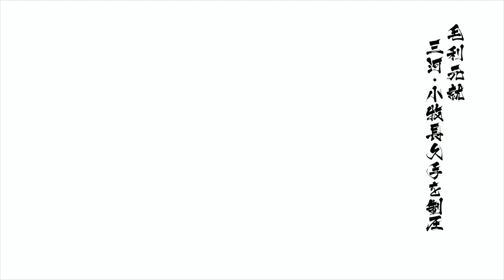Sengoku BASARA 4 Sumeragi - Mōri Motonari Gameplay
Can't wait for Sengoku BASARA 5 to be announced and released. This game is amazing. I used to enjoy playing Samurai Warriors, Dynasty Warriors and Warriors Orochi, but the quality of the animation of KOEI games has been lacking and felt like the game was stuck in the past. Same graphics and animation that felt like it's for the PS2 and PS3 era. They need to improve the graphics and gameplay of their games in order for it to feel new and worth your money. For now, I'm enjoying Sengoku BASARA games and I'm looking forward for the new game announcement. Maybe they'll even release it for the PlayStation 5.

Sengoku BASARA 4 Sumeragi is the expansion to Sengoku BASARA 4, released summer 2015 on both Playstation 3 and Playstation 4 consoles.

At a glance, the game plays similarly to a Dynasty Warriors game or other Warrior Style games. Players choose characters from a diverse roster to face out against entire battlefields of enemies by themselves. The gameplay is accessible enough so that any player can jump in to the action, but rewards players for mixing up their combos by offering them more gold or power. This installment introduces new mechanics to the series while retaining older mechanics from previous games.

Every character moves with the analog stick. Tapping a direction twice will make the character enter a dashing state, which will last as long as you hold the direction and never return to neutral, use a move, or get hit. Jumping during this state, even if it's immediately after dashing, will make character go further and faster than a normal jump would take them.

By pressing L1, a character will block. This prevents damage so long as it doesn't break through repeatedly being hit or blocking especially strong moves. Blocking just before being hit will perform a Parry, doing damage and potentially staggering/knocking enemies down, allowing for a follow-up combo. Specific enemies and bosses in general can utilize this as well.

By holding L1 and tapping a direction, characters do a semi-invincible evade/roll animation in the direction you tapped. Doing this with proper timing can enter an enemies defense and even bypass certain attacks. New to Sengoku Basara 4, performing it at the last second, similar to a Parry, will trigger a "Detect" which has a different animation and maneuvers you around an attacking opponent.

All Playable Characters in Sengoku BASARA 4 Sumeragi

◘ Shima Sakon
◘ Shibata Katsuie
◘ Yamanaka Shikanosuke
◘ Goto Matabei
◘ Ii Naotora
◘ Date Masamune
◘ Ishida Mitsunari
◘ Sanada Yukimura
◘ Tokugawa Ieyasu
◘ Maeda Keiji
◘ Katakura Kojuro
◘ Oda Nobunaga
◘ Matsunaga Hisahide
◘ Toyotomi Hideyoshi
◘ Takenaka Hanbei
◘ Azai Nagamasa
◘ Oichi
◘ Chōsokabe Motochika
◘ Mōri Motonari
◘ Sarutobi Sasuke
◘ Ōtani Yoshitsugu
◘ Mogami Yoshiaki
◘ Honda Tadakatsu
◘ Saika Magoichi
◘ Tsuruhime
◘ Kobayakawa Hideaki
◘ Tenkai
◘ Kuroda Kanbei
◘ Otomo Sorin
◘ Tachibana Muneshige
◘ Shimazu Yoshihiro
◘ Fuma Kotaro
◘ Kyōgoku Maria
◘ Ashikaga Yoshiteru
◘ Takeda Shingen
◘ Uesugi Kenshin
◘ Kasuga
◘ Maeda Toshiie
◘ Maeda Matsu
◘ Akechi Mitsuhide

Non-playable characters
◘ Miyamoto Musashi
◘ Mori Ranmaru
◘ Nohime
◘ Itsuki
◘ Zabi